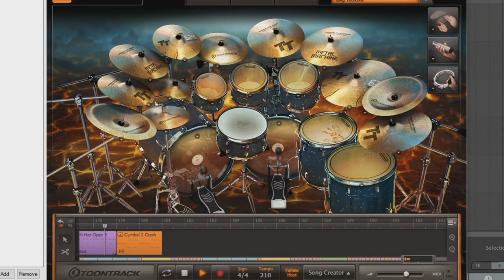210bpm Metal Drum Track w/EZ Drummer 2: 21st Century Metal Midi Pack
This is a track I created with ez drummer 2 21st century metal midi pack. I used the metal machine drum set. If you want to the drums and write a track to it.